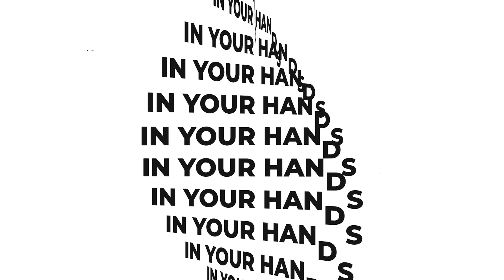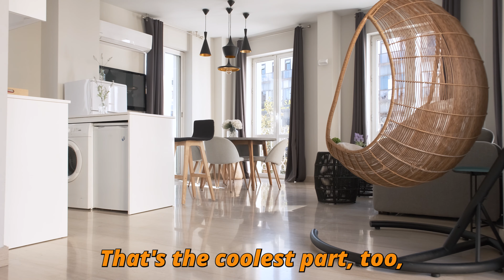AIR BNB ISN"T CRASHING!?! My Inflation Proof Air-BNB plan that can make anyone money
Get my cheapest training ever!

Learn how to buy a house without having to qualify for a loan

To get my Real Estate Investing purchase agreement that allow me to make thousands per month to quit my 9-5 - thisismetakingaction.com

To learn how to find motivated sellers negotiate great deals and buy houses with little to no money get the Real Estate Made Easy Course

If you want to buy houses buy taking over mortgages you NEED the closing docs to guarantee your success

If you want to buy houses with other people money but need to know who to ask, how to structure the deals and own property with no credit or money get LOVE training on raising private capital

Need me one on one to answer any questions you have, analyze a deal or negotiate a deal sign up for a one on one call with me!

Start organizing all of your business expenses and profits with Quickbooks! Lets take business seriously